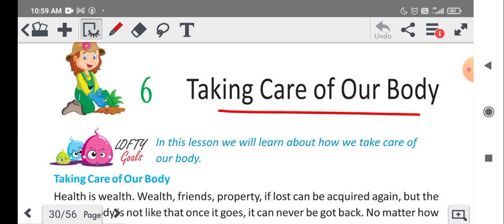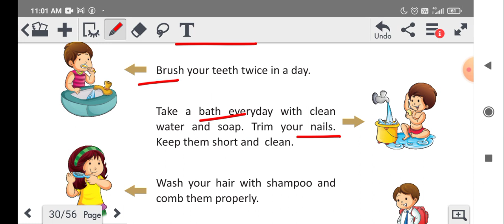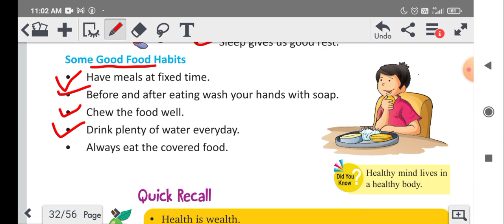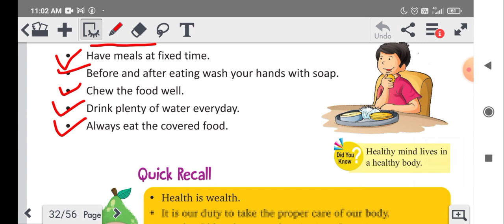Taking Care of Our Body